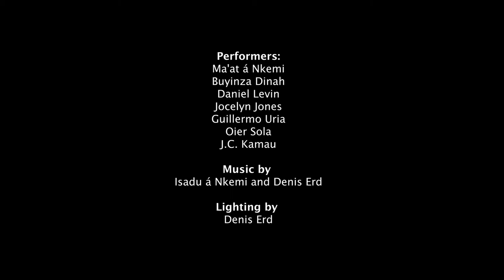The Food Journey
At the civilsocietyfutures final launch event, performers from Community Centred Knowledge took people on a journey through their food history - exploring issues of power, accountability, connection and trust through different senses...